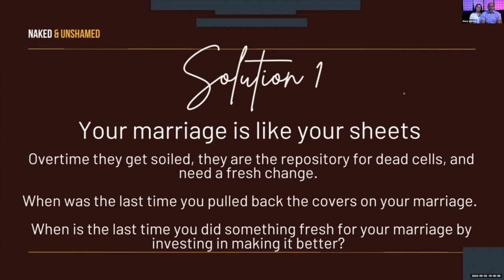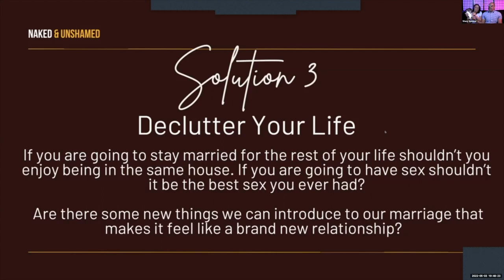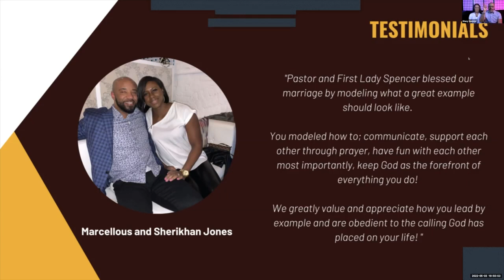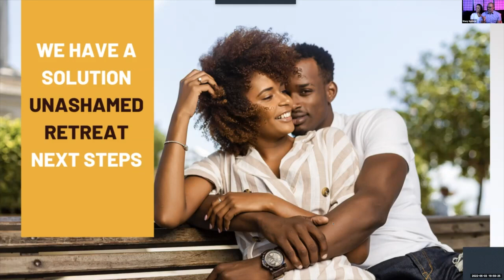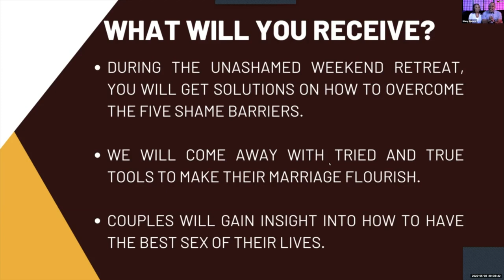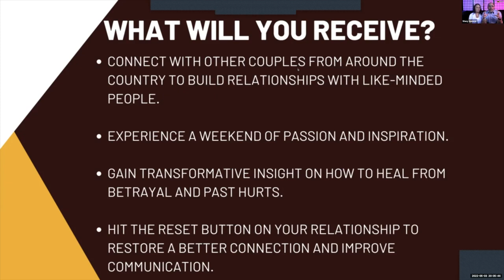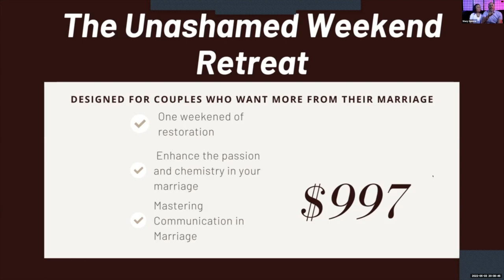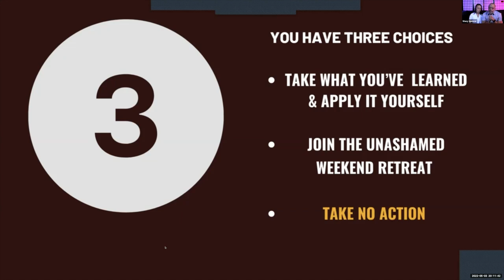Naked and Unashamed Master Class Pt. 2 || SLS Episode || Dr. Stacy and Rhonda Spencer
Continue with the Spencers to Part 2 of the free NAKED AND UNASHAMED Masterclass as they guide couples through the solutions needed to make your love last forever.

Are you ready to take your Love, Marriage Sex to the next level? Tune in to our Love and Marriage podcast to hear experts discuss all things relationship-related! Learn real secrets, tips, and tricks to help you feel the love. Join us Every Monday at 7pm. 💞

The Eden Circle is an exclusive membership in the inner circle of Dr. Stacy L. Spencer and Rhonda Spencer. It is a select group of married couples who receive coaching concerning intimacy, communication, conflict resolution, spiritual guidance, and sexual healing.